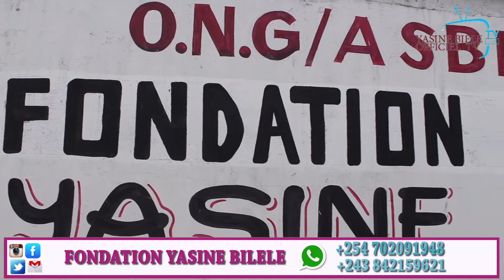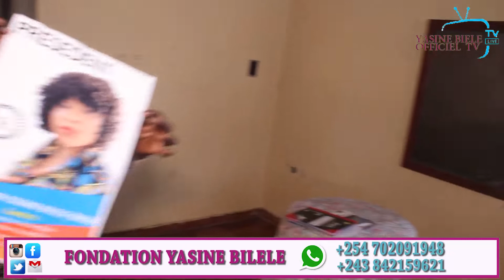ARRIVER YA MAMAN SOCIALE NA KIN BA MAMANS VEUVES NA BA ORPHELINS BA LELIIIIIIIIII